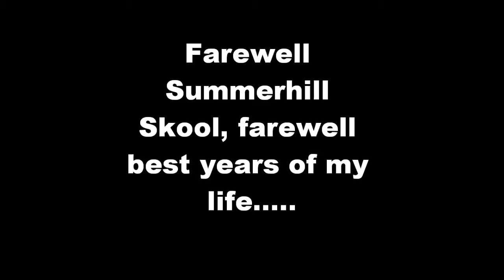Summerhill School: The End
Summerhill School is set to be demolished.

PMDB # 113